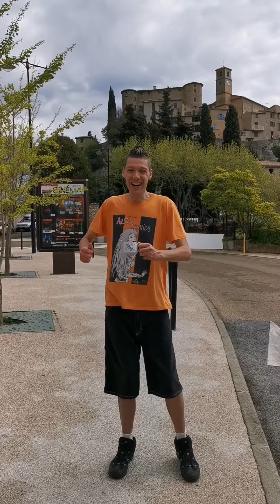Joyeux Anniversaire, Juke !!!! 😄😄😘😘 !!!!!!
KOAHA-E !!! 😇😇 !
Aujourd'hui, c'est l'anniversaire de mon ami Juke ! 😎 !!
Alors, joyeux anniversaire à DJœk, en chantant... en Muvyâ ! 😄😄😘 !

Koaha-e, Djœk ! 🤓😘 !!!
A lòl-e gòl mastik-e ! 😇 !!
KOAHA-E ! 🙂 !!

Et, j'y publierai, en outre, une BD de ma création en lecture libre en exclusivité pour les tipeurs tout les mois en récompense des tips mensuels ! 🙂 😉 !!!

... Et, on pourra utiliser ses tips pour acquérir une de mes BD ou une autre de mes créations ! 🙂 !!

... Et, on peut, par ailleurs, commander des impressions Art Linéaire et autres créations khrisléistes, sur ma boutique The Art of Khris-Léo :

P.S. : Et, on peut également me soutenir gratuitement en regardant des pubs sur ma page uTip :

Je suis payé quand les gens regardent des pubs.